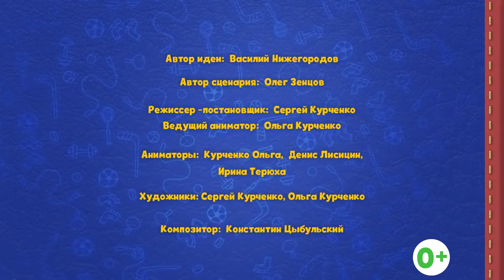Мультфильм (0+) Зимняя Универсиада 2019. Спортания Мультики про спорт для детей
💚 Создать мультфильм может каждый!

Похищен талисман Всемирной Зимней Универсиады 2019 U-Лайка (U-Laika)!

👀 Посмотреть произошедшее событие и узнать, что же произошло, можно в мультфильме "Спортания" серия Универсиада 2019 (0+).

Мультфильм "Спортания" - это самый спортивный мультик в мире! Он знакомит детей с разными видами спорта и основами здорового образа жизни с малых лет!

Напомним: Зимняя универсиада 2019 — всемирные студенческо-молодёжные спортивные соревнования, которые проходят с 2 по 12 марта 2019 года в российском городе Красноярске. Ранее зимние Универсиады ни в СССР, ни в России не проводились.